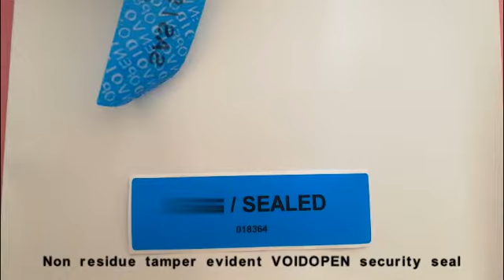Non residue tamper evident VOIDOPEN security seal